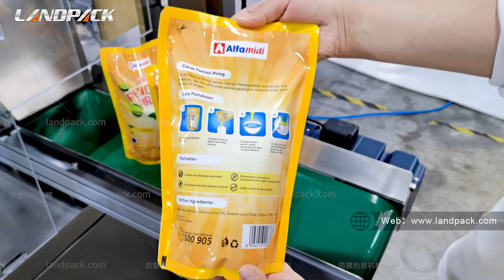Automatic Stand Up Spout Pouch Premade Bag Doypack Ghee Oil Liquid Packing Machine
Application:
This packing machine widely used in filling various viscous liquids, such as ghee, oil, honey, cream, paste, sauce, lubricating oil, and viscous liquid products. Daily chemicals liquid products, such as sanitizer, dish wash, paint, lubricating oil, hand soap, mouthwash, facial cleanser, face cream, various essential oils, etc.

 Features:
1.Easy to operate,adopt advanced PLC from Germany Siemens, mate with touch screen and electric control system, the man-machine interface is friendly.
2.Automatic checking: no pouch or pouch open error, no fill, no seal. the bag can be used again, avoid wasting packing materials and raw materials.
3.Safety device: Machine stop at abnormal air pressure, heater disconnection alarm
4.The width of the bags could be adjusted by electrical motor.
5.It matches with the glass safety door. The machine will stop working when you open the door. So that it could protect the safety of operators. At the same time, it could prevent dust.
6.The packing materials loss low, what this machine is used the preformed bag, the bag pattern is perfect and has a high quality of the sealing part, this improved the product specification
7.With different feeders changed to pack solid, liquid, thick liquid ,powder and so on
8.The packing bag suits in extensive range, suit for multi-layer compound, monolayer PE , PP and so on Preformed bag made by film and paper.

Workflow:
1.Rotor Pump for Feeding
2.Rotor Pump for Measruing
3.Contact Part Customized SS316
4.100L storage Hopper
5.Vertical bag giving station
6.Date printer
7.Zipper opener optional
8.Bag opener
9.Filling hopper
10.Conveyor for finished bags

ghee packing machine, ghee pouch packing machine, ghee packing machine price